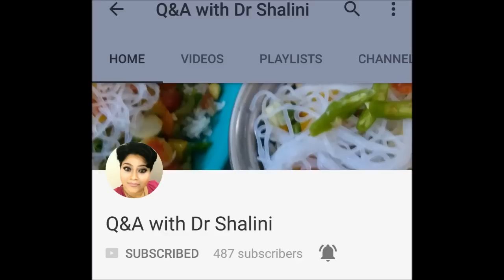Neem Tulsi Aleo vera FACE WASH, अपने घर में इलाज करो, Ayurveda face wash for acne & pimples, eczema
Soup Base
Dried Neem leaves
Dried Tulsi leaves
Aleo Vera juice

Neem Tulsi Aleo vera FACE WASH, अपने घर में इलाज करो, Ayurveda face wash for acne & pimples, eczema face wash, psoriasis face wash, any type of skin infections u can cure with this. age no bar